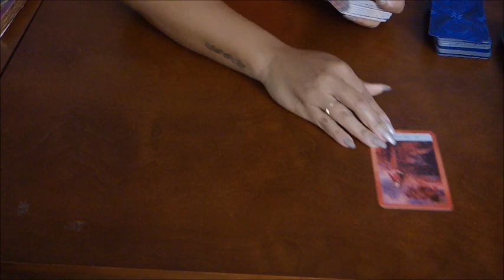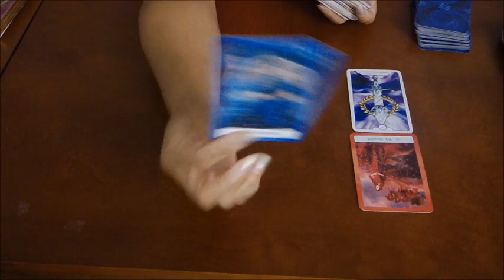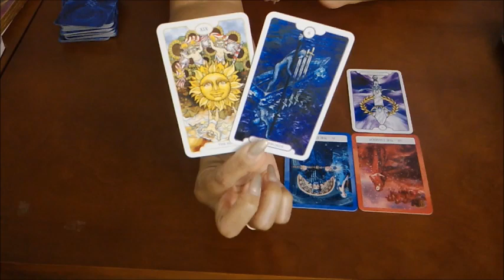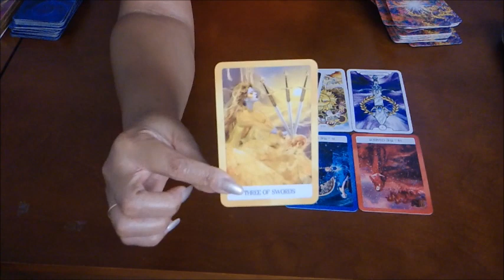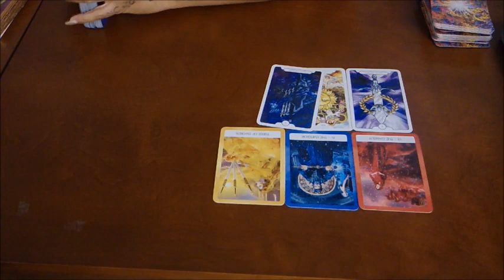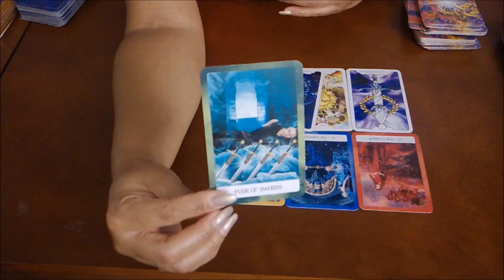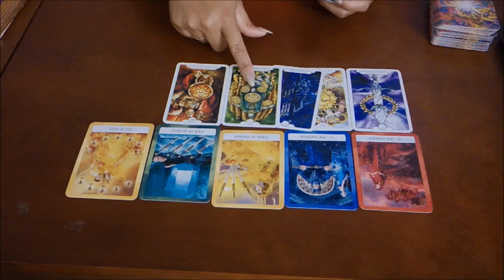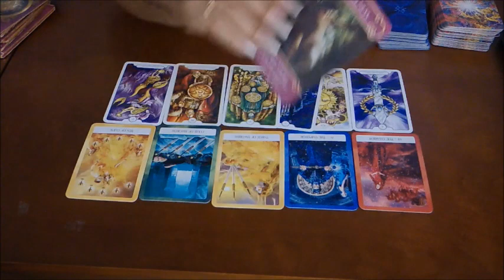LIBRA "YOU VS THEM"~WHAT YOU DIDN'T KNOW......~JULY 30-AUG 6